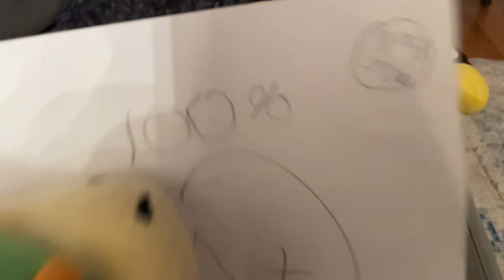Junior cheats on a test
Watch the video to see if he gets caught or not